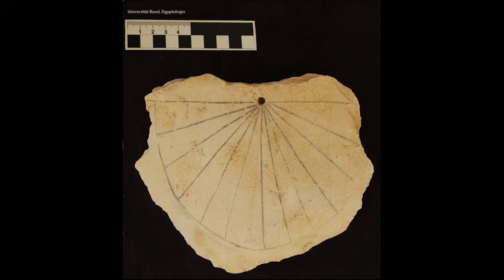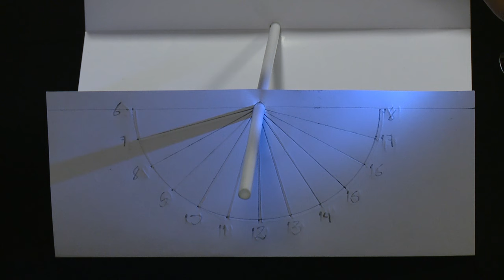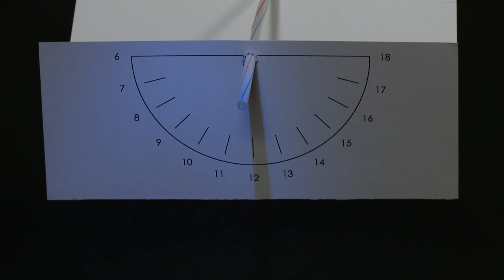Lux | Relógio Solar (17/09/18)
Sabia que o relógio solar foi o primeiro relógio da história? Vamos entender como ele funciona e aprender como montar um modelo bem simples nesta edição do Lux!